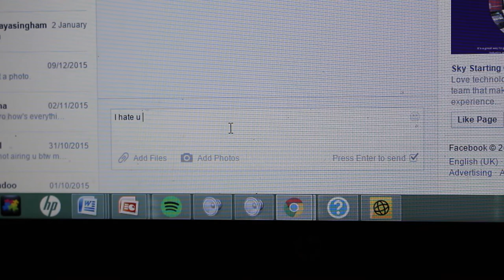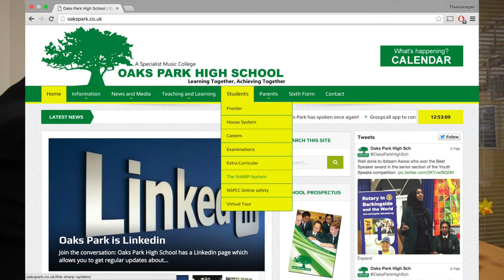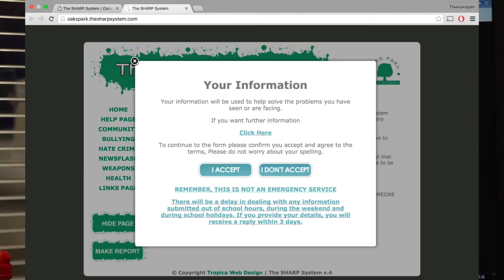One Click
A2 G324 Media Studies

Directed, Filmed and Edited by Ranvir Jandoo